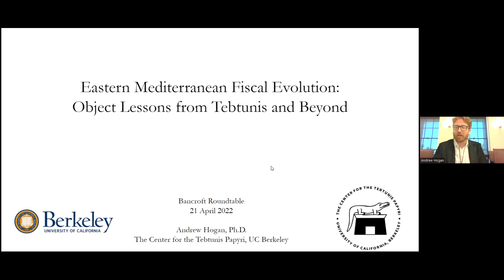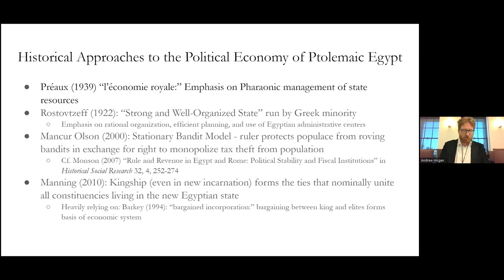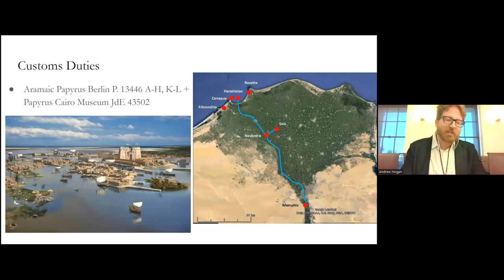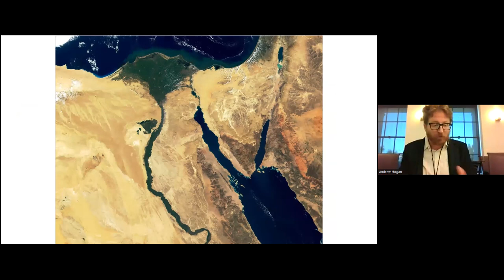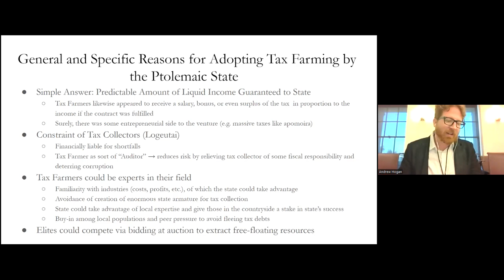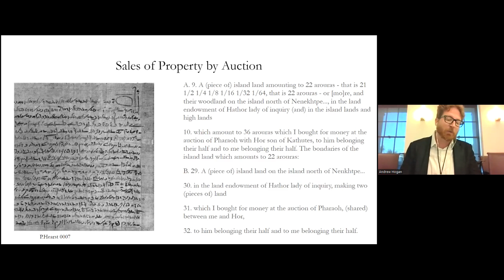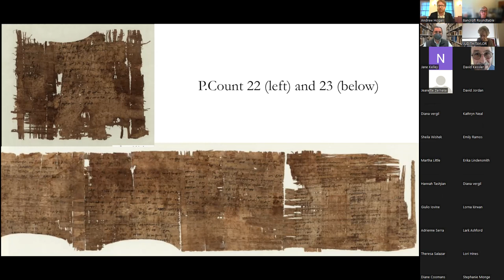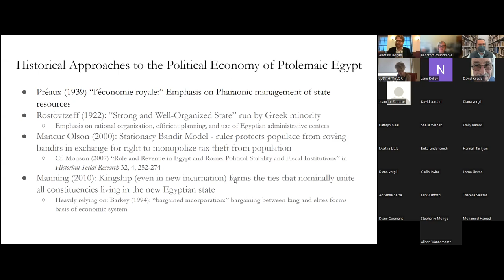Eastern Mediterranean Fiscal Evolution: Object Lessons From Tebtunis and Beyond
Presented by Andrew Hogan, postdoctoral fellow, the Center for the Tebtunis Papyri, The Bancroft Library

Andrew Hogan, postdoctoral scholar at the Center for the Tebtunis Papyri (CTP), will present his research on the evolution of fiscal complexity in the Eastern Mediterranean during the first millennium B.C. During this period of imperial development, states sought innovative strategies for managing wealth and extracting resources from their populations that built upon both traditional and imported practices. Hogan identifies a battery of related fiscal developments that evolved in tandem during this time, many of which were used by states until the early modern period and beyond (e.g., coinage, banking, auctioning tax farming concessions, etc.). Hogan will explore the evolution of these institutions in the Near East, Greece, and Egypt, and will highlight a number of Ptolemaic papyri in the CTP collection that are crucial for illuminating these phenomena.